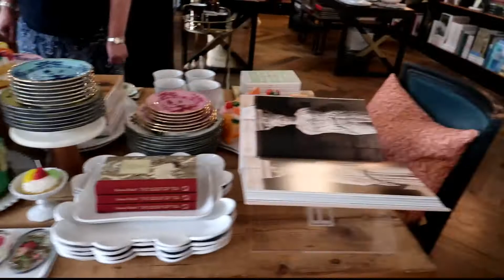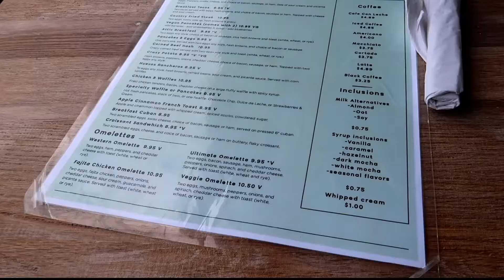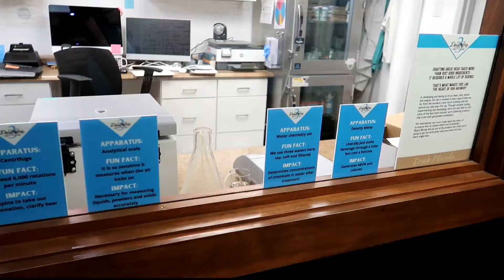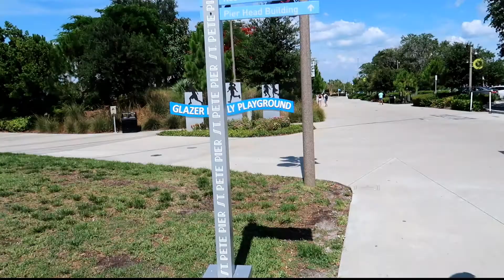STAYCATION IN TAMPA!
It's turning into a trend that every year before the summer gets crazy we do a staycation somewhere in Florida. Well, this year we headed over to Tampa, FL for a couple days and explored some cute places over there and had a relaxing day at the beach.